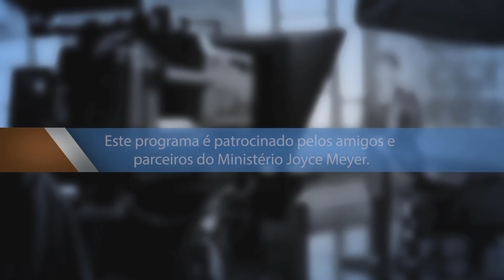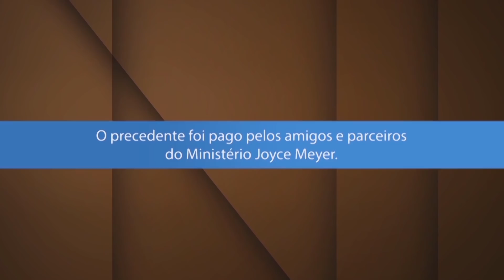VIVA PARA AMAR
Aprenda a superar obstáculos comuns para compartilhar Cristo e amar as pessoas.